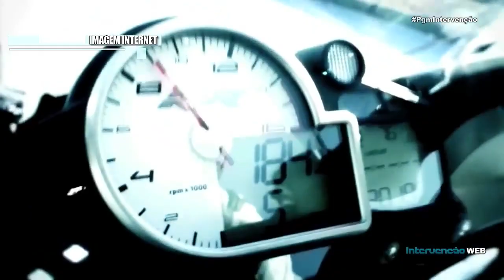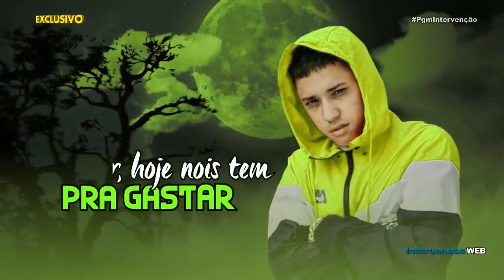MC JOÃOZINHO VT, FUNK CONSCIENTE I 114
Ele é cria de Osasco!
MC Joãozinho VT, com apenas 18 anos já é uma revelação do funk. Indo para o estilo consciente, ele conta um pouco de sua história, curiosidades e os bastidores de suas músicas de sucesso, com exclusividade no Intervenção.

DIREÇÃO GERAL
Roger Turchetti

IMAGENS
Érick Alves

PRODUÇÃO
Maria Marta

Roger Turchetti